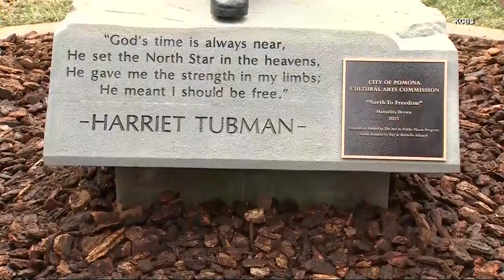Harriet Tubman Honored With Statues in CA and NJ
There have been coast-to-coast tributes for Harriet Tubman, a woman who risked her life to bring others to freedom. In Pomona, California, community leaders dedicated a statue that shows Tubman pointing towards freedom. The sculptor is an 82-year-old artist named Manuelita Brown, who created the bronze monument in just three months. Officials in Newark, New Jersey, unveiled an interactive statue honoring the trailblazer. This monument includes an audio component, voiced by rapper and actress Queen Latifah.